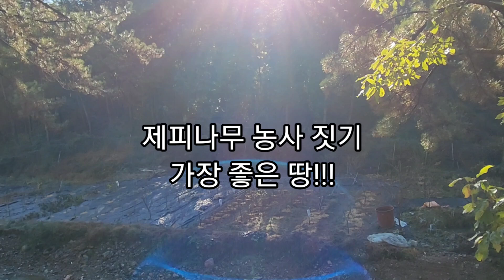1080일차~제피나무 농사 가장 좋은 땅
제피나무 농사 짓기 최적의 땅!!!

제피나무 가지치기를 하다가 기절초풍 할뻔 했습니다.